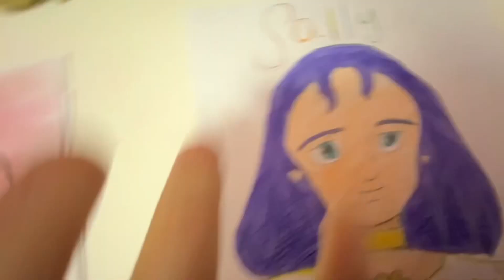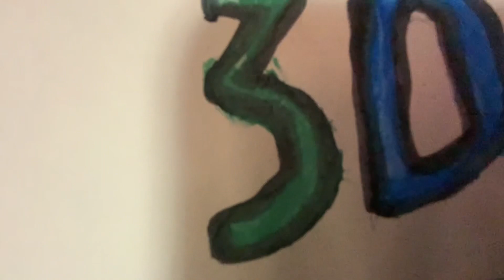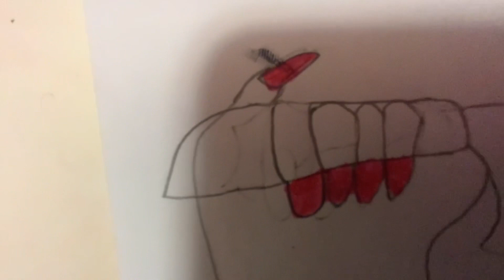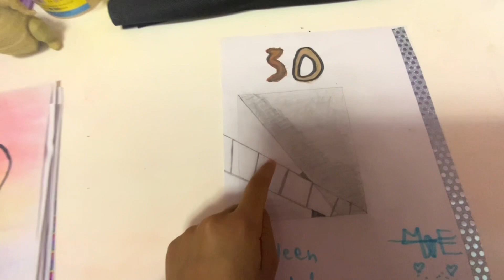رسوماتي حق زمان 🤭